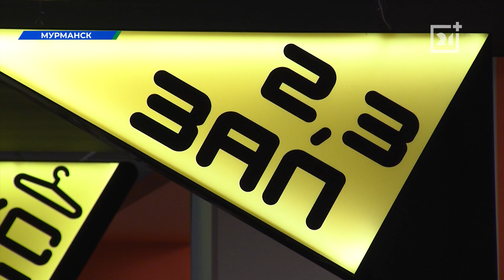Антиковидные ограничения отступают от Мурманской области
С 4 марта в силу вступили новые правила.